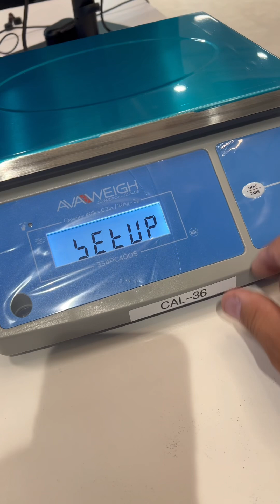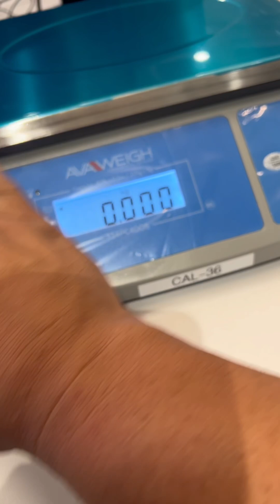How to deactivate or activate the wave Tare sensor on a Avaweigh 334PC40OS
The Avaweigh 334PC40OS comes from the factory with the wave tare sensor activated by default  this is a video on how to deactivate or activate that wave tare sensor